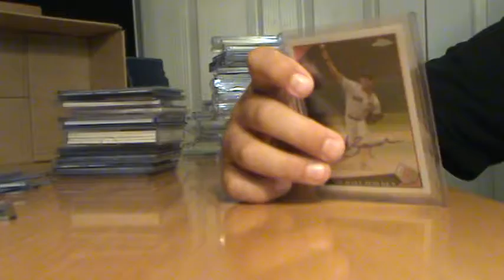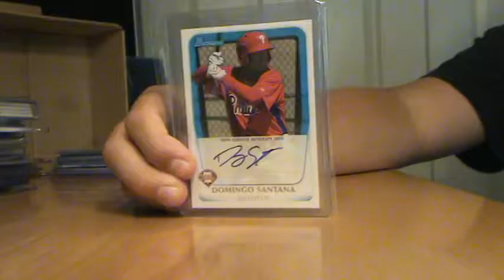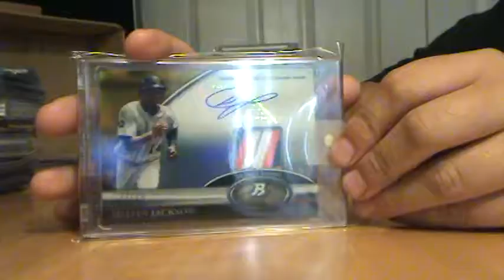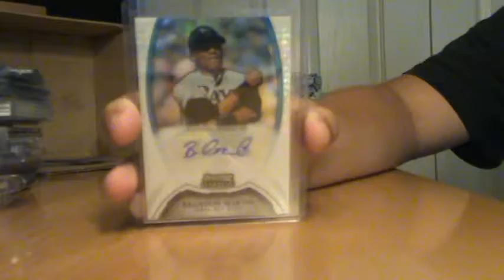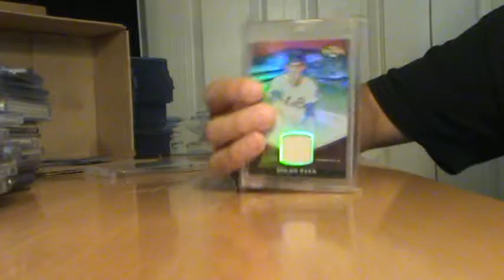Updated FT/FS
Pm me no lmk i won't respond. looking for a harper auto and cabrera stuff.